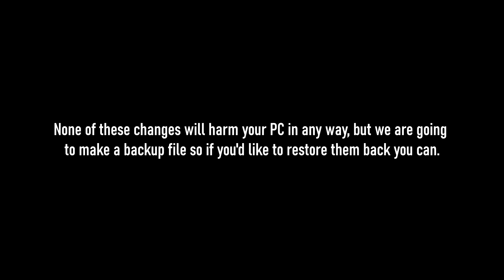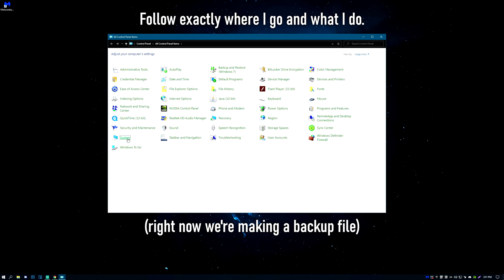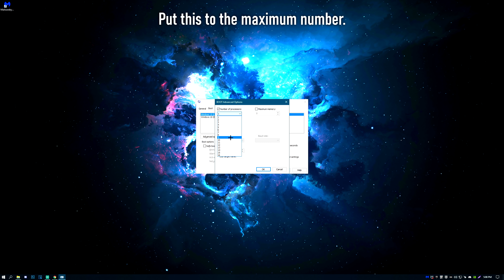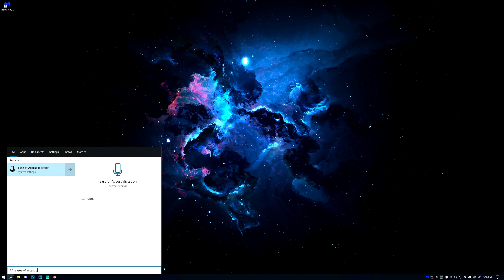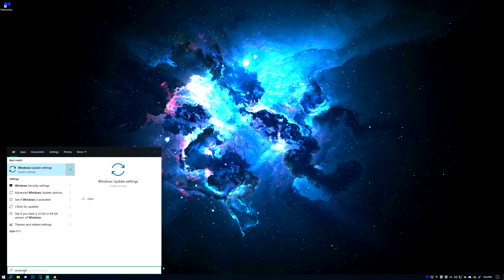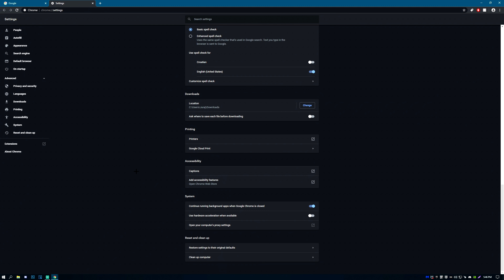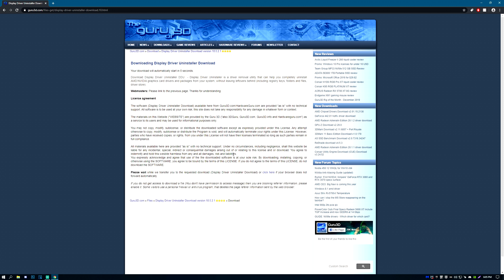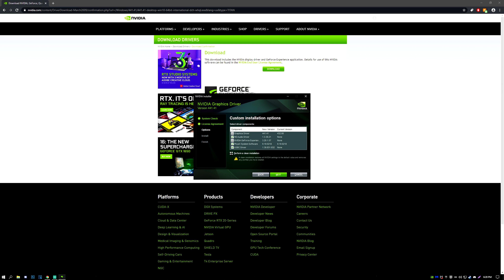How to BOOST FPS and get LOW PING in Fortnite! (New Updated PC GUIDE)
This is a FULL GUIDE on how to get BETTER FPS and LOWER PING in Chapter 2 on v11.41 in Season 11 , Fortnite: Battle Royale!

The best place to find out about all the new Fortnite glitches and spots. They go under the name of Fortnite glitches, Fortnite glitch. This includes wallbreaches, jump spots, out of the map glitches, duplication glitches, xp lobbys, gun glitches, tips and tricks, tips, tricks, unlimited supply drop glitch, unlimited glitch, free supply drops, emblem glitches, war mode glitches, headquarters glitches, zombies glitches, private match glitches and many more!